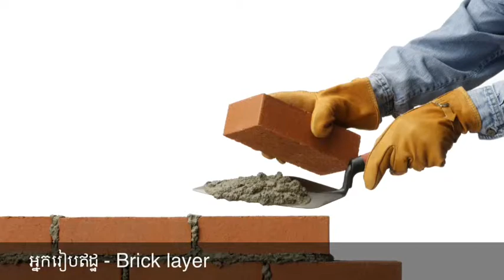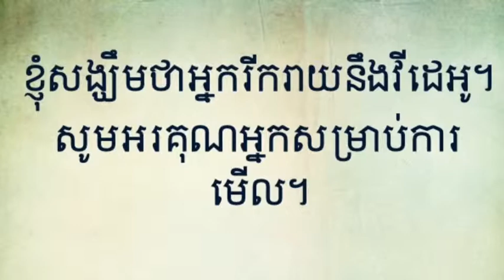Cambodians Learn English:Occupations Pt1